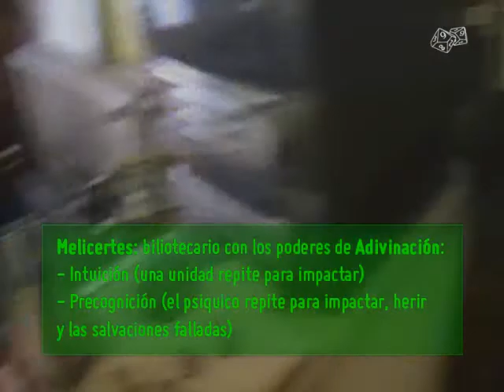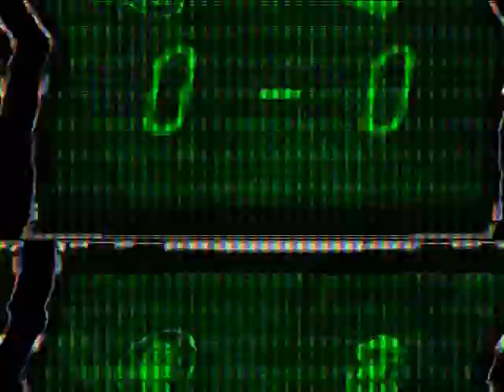Videoinforme: A cara de perro VI | ¡Tonto el último!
Batalla de Warhammer40k. Marines Espaciales vs. Orkos (1810pts)